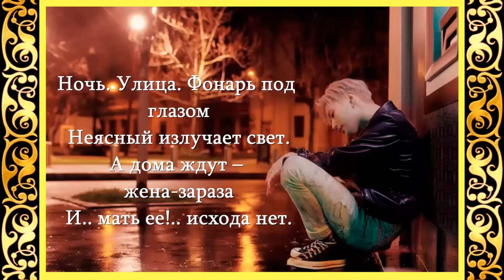Давайте посмеёмся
Все права : На стихи, видео, музыку, фотографии, клипарты, принадлежат их владельцам, и взяты из открытых источников сети Интернета. Я благодарен авторам за возможность их использования в своих работах.пожеланиедоброгоутра спокойнойночи доброгодня шуточныестихи мудрыемысли стихиразнойтематики стихиожизни филосовскиестихи каналveasi #